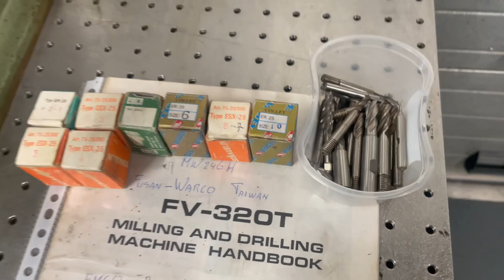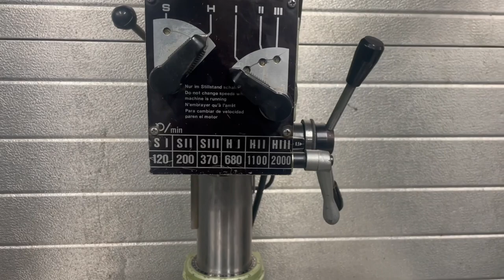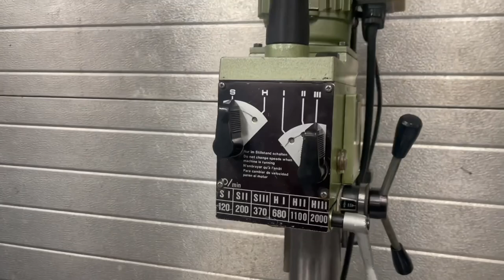Fusan FB2 (Emco) Milling Machine Fräsmaschine Fräsmaskin Mill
Fusan FB2 (Emco)

* Single phase
* 230 Volt
* Geared head
* Gears running in Oil
* 6 Spindel speed’s
* 120-2000 RPM
* MT2 Tailstock intake
* Cross table in good condition
* Head in height adjustable
* Head under degree adjustable